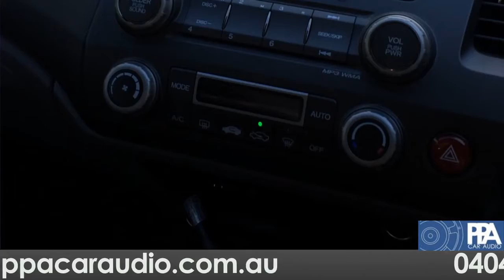reversing mirror camera guidelines night vision auto dimming function good reversing in car safety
suits most makes and models
holden
nissan
toyota
nissan
honda
mazda
subaru